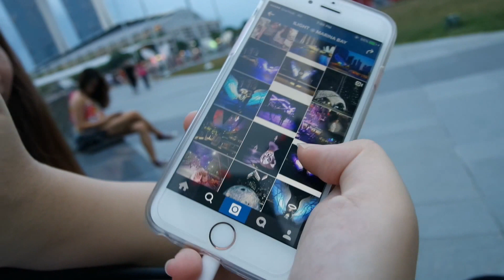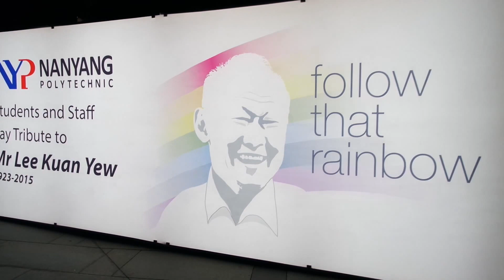i light Marina Bay (25 March 2016)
My very first vlog, to record down my life and to keep for memory purposes.

Video taken with Samsung NX Mini